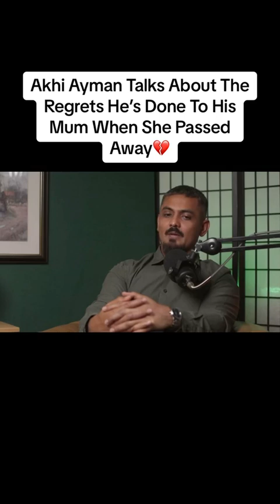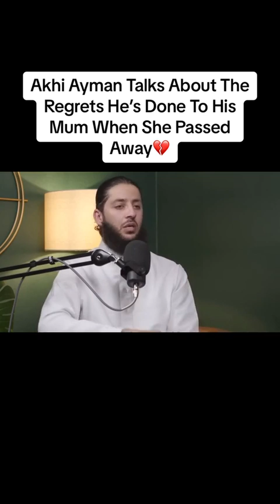Akhi Ayman Talks About His Regrets......